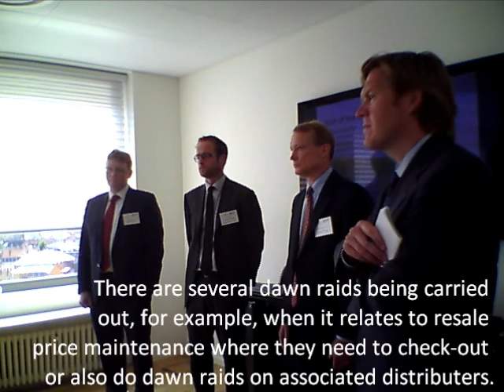Specialists explain that a firm's size does not matter for a dawn raid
In 2011, 32 unannounced control visits (a.k.a. dawn raids) were carried out by the Danish Competition Authorities on unsuspecting companies. The US DOJ regularly executes search warrants and unannounced visits in the US, as well. These dawn raids entitle authorities access to company premises and the right to read and copy accounting records, business documents, passwords and more.

In this video, Anders Lykke Pedersen of Eversheds Advokataktieselskab, Gregory Neppl, partner at Foley & Lardner LLP, and Andrew Chandler, partner at Eversheds LLP, explain that the size of a firm does not have an impact on whether they are likely to experience a dawn raid or not. Pedersen, Neppl and Chandler spoke along with other specialists at the Dawn Raid Seminar held by the DABF and BCCD.

Danish- American Business Forum is a network for success in the US.

Check out our calendar of upcoming events and join our linkedIn group to make sure you stay updated!